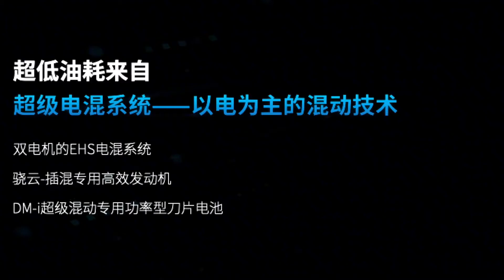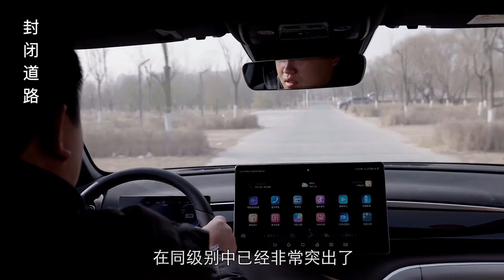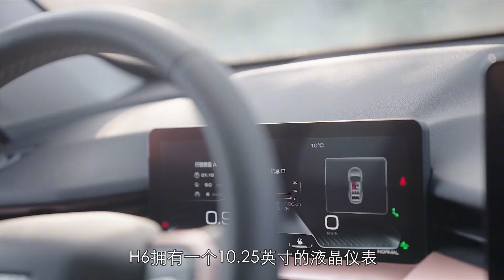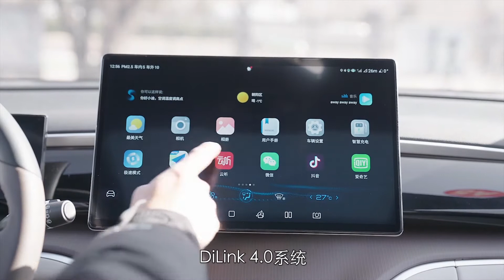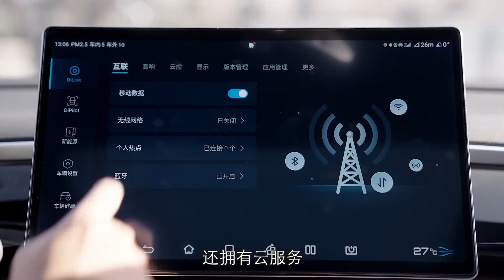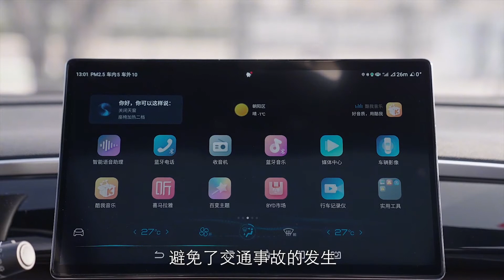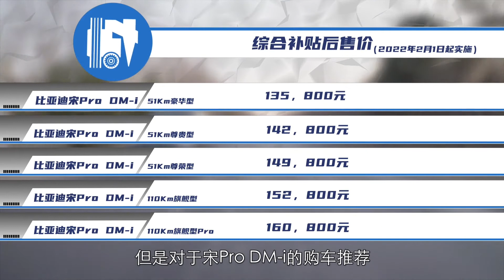比亚迪宋Pro DM－i与哈弗H6，谁才是国民SUV？【为啥换这车】